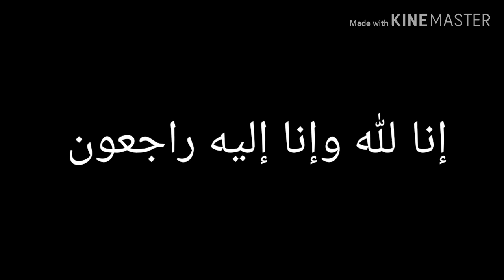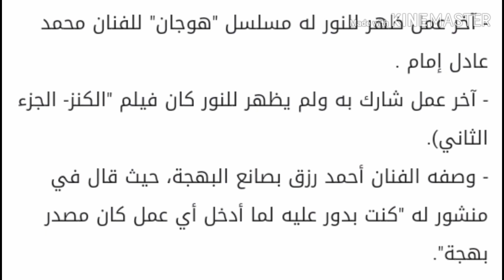وفاة صانع البهجة أحمد رشدى عن عُمر يناهز 33عام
وفاة صانع البهجة أحمد رشدى
وفاة مصمم الازياء  احمد رشدى